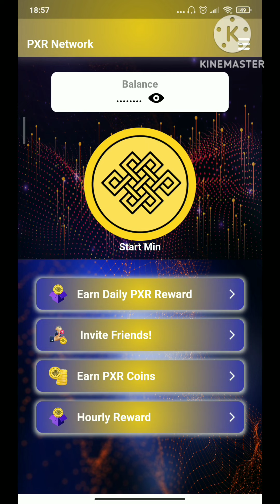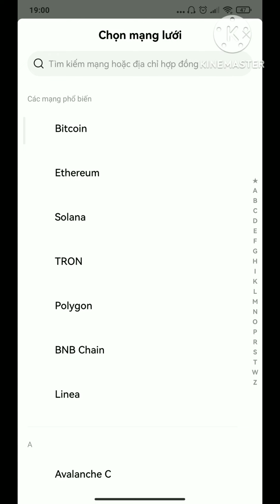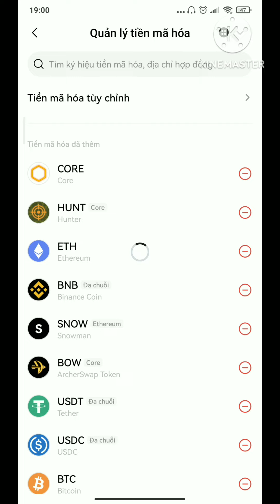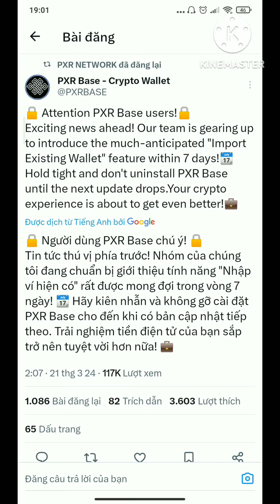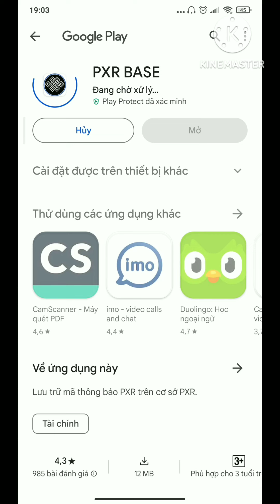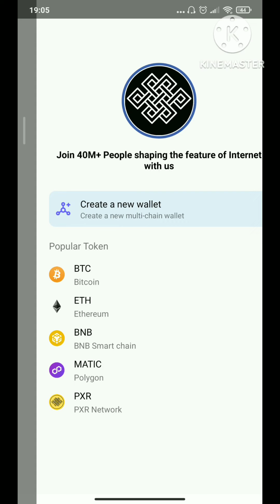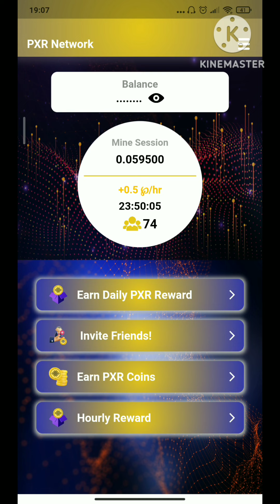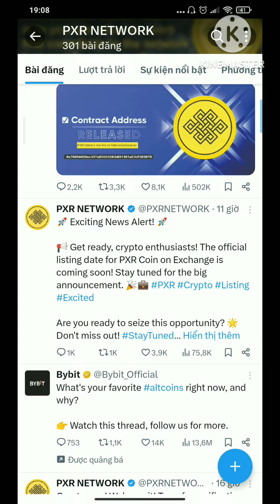PXR - Thông tin list sàn, cài đặt ví PXR base, rút token PXR, add contract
👉 Nhập referal code: bb577  💸 để nhận 10 PXR.
24h khai thác 1 lần, tốc độ 2,5 PXR/h.